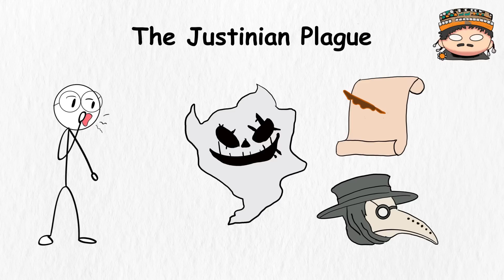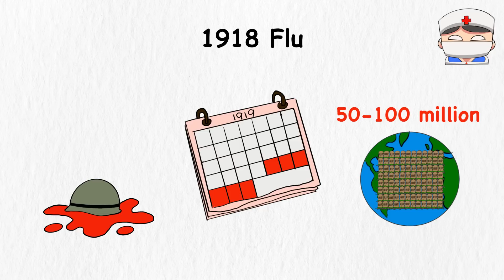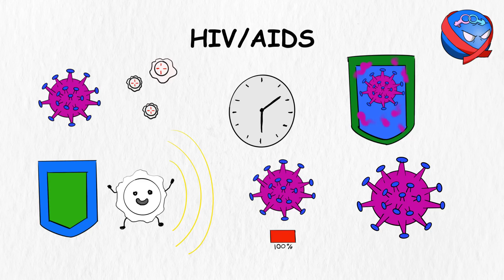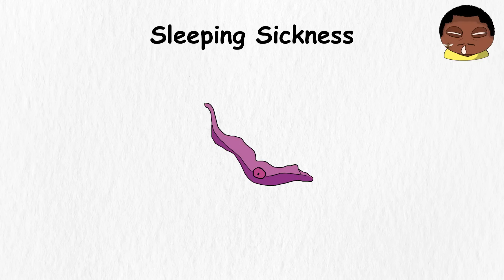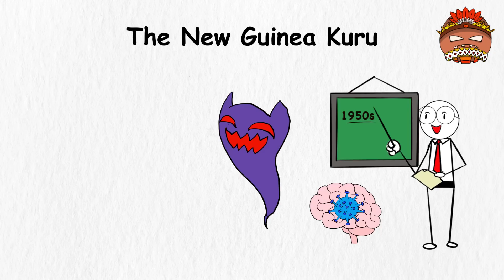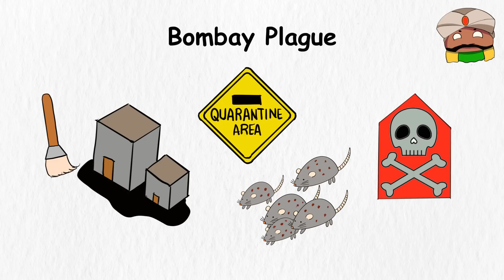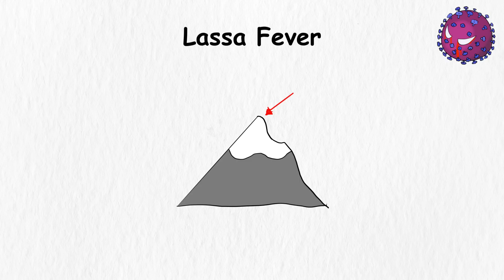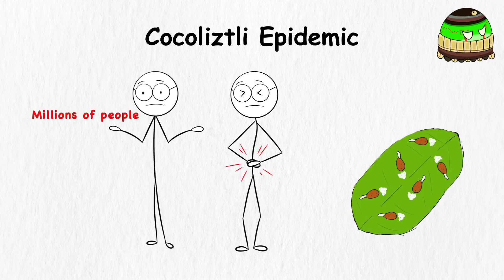Every DEADLIEST Plague in 16 Minutes